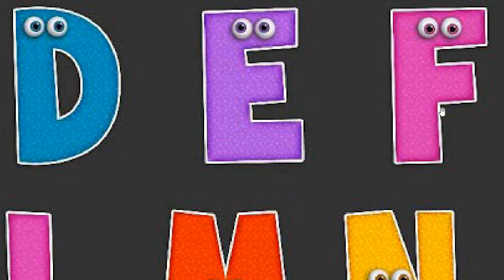A for apple b for ball | A apple a for ant | ABC phonics songs | ABC nursery Rhymes | Phonics Song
Hi Kids Wellcome To My Chanel 🥰🥰🥰

A For Ant | A for Axe | ABC phonics songs | ABC nursery Rhymes | Phonins Toddlers
A For Ant | A for Axe | ABC phonics songs | ABC nursery Rhymes | Phonics Song with one word Phonics
ABC SONG | Alphabet Learning | Phonics for Kids | ABC for kids |  Learn With Kidooz

Abcd Rhymes ABC | Learn Alphabet A to Z | A for APPLE Phonetics | Phonics Song | Learn With Kidooz

ABC | Learn Alphabet A to Z | A for APPLE Phonetics | Phonics Song for children | Learn With Kidooz

Your query

abcdefg
English alphabet
abcd cartoon
a for apple bi for boy
alphabet songs
a for apple a for ant
nursery rhymes
abcd rhymes
abcd alphabet
abcd

abcd varnamala
abcd varnamala
english varnamala
english alphabet
A for apple
kids alphabet
alphabet for kids
abc song
a for apple b for ball c for
alphabet song
apple apple
abcd abcd

 एबीसीडी
वर्णमाला

hindivarnamalaabc song

a for apple b for babka apple
a for apple mane save

abcd learning
abcd song
drawing
abc reading
abcd abcd
abcd dikhaiye
abcd for kids